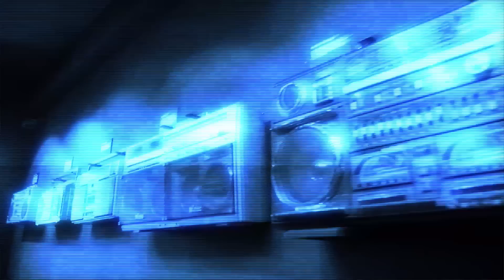G-Talk #19 - PAULIE GARAND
SLEDUJ NÁS!